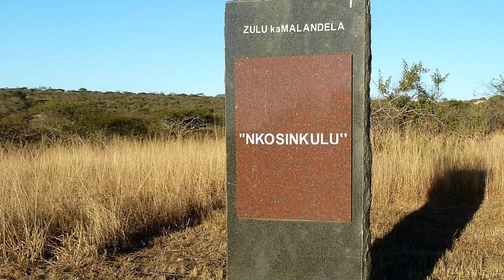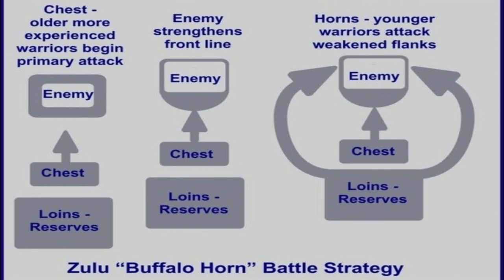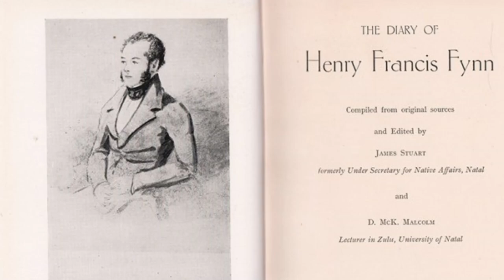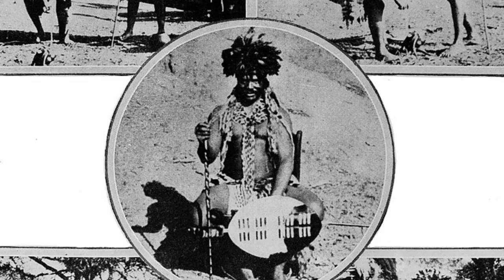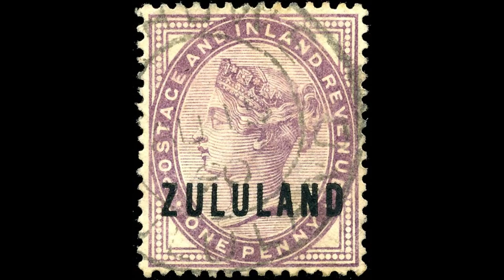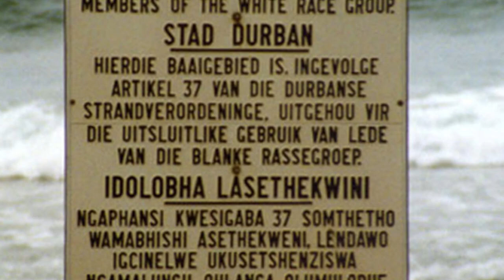The History of South Africa's Zulu Kingdom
The Zulu Kingdom was one of the most powerful and significant kingdoms in African history. Its rise and fall tells a compelling story about the continent's past. And yet even today few people outside Africa know their story. So let's change that, take a journey through history and discover the fascinating story of the Zulu people.

Images:
Deur None credited. - Suid-Afrikaanse Geskiedenis in Beeld (1989) by Anthony Preston. Bion Books: Printed in South Africa. image, Publieke domein,
Deur The original uploader was Georgio at Frans Wikipedia.